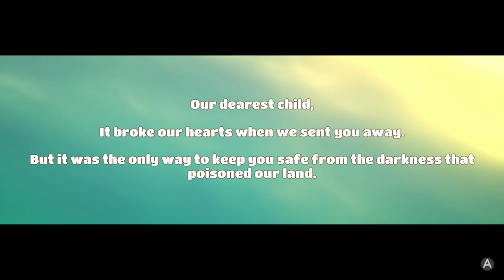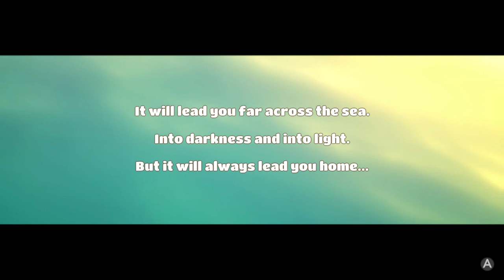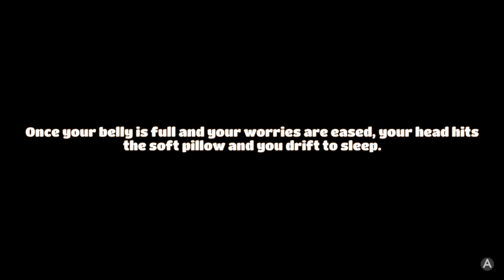Yonder: The Cloud Catcher Chronicles - Is This Zelda?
Hello, Comrades!

Welcome to Episode 1 of a new series, where I'm playing through Yonder : The Cloud Catcher Chronicles. Come with me as I explore this vibrant, somewhat familiar world!

In Episode 1, I find my footing in a new surrounding, while trying to not compare the game to Zelda in any way.